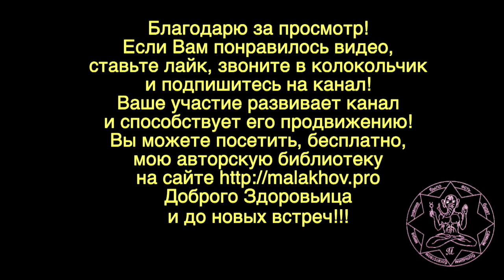15 сентября. ЛУННЫЙ КАЛЕНДАРЬ, НАРОДНЫЕ ПРИМЕТЫ, ПРОГНОЗ ПОГОДЫ.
15 сентября. ЛУННЫЙ КАЛЕНДАРЬ, НАРОДНЫЕ ПРИМЕТЫ, ПРОГНОЗ ПОГОДЫ.